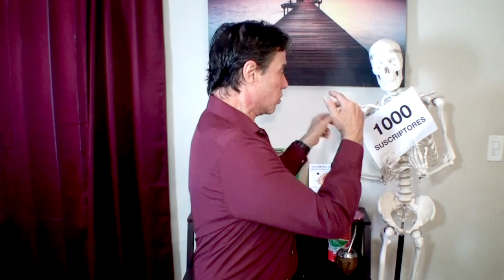📺📹 6.a Transmisión en Vivo Dolor de Cuello, Cervicalgia, Sindrome del Latigazo, tortícolis.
Muy Buenas Noticias!! Pongalo en el calendario
El día Sábado 11 de Mayo a la 1:00 PM desde Miami ( hora de Nueva York ) vamos a realizar Nuestra Sexta TRANSMISIÓN EN VIVO EN LAS REDES SOCIALES YOUTUBE Y FACEBOOK.
Ya Pasamos los 1000 suscriptores en Youtube y vamos por los 10000
Temas a tratar SIN anestesia!!…
Dolor de Cuello, Cervicalgia, Cervicobraquialgi.a, Mareo Cervical, Rectificación, Síndrome del Latigazo Cervical
Ejercicio para el Cuello.
Tecnica de movimientos rotatorios
Puntos de Acupresión con los famosos Cristales Chinos, Técnica que personalmente desarrolle que incluso sirve para masajes y estiramientos!
Terapia MPS para el Cuello y mas mas mas...
¿DÓNDE ADQUIRIR EL APARATO O DOLPHINMPS?

Y lo más importante, lo más importante, lo más importante lo mas importante es que UD  este presente, es el único momento en el que Ud tiene la posibilidad de hacerme su pregunta vía Chat desde la comodidad de su casa utilizando el internet!!
y Todo esto donde?en KineSaludTV
Si Ud esta en Facebook y quiere participar ponga Si en los comentarios de abajo

Lo vemos en nuestro próximo Video…otro mate?

...y también...
🔴Recuerde
✅Ponga Me Gusta👍
✅Comente!📢
✅Comparta!👨‍👨‍👦‍👦